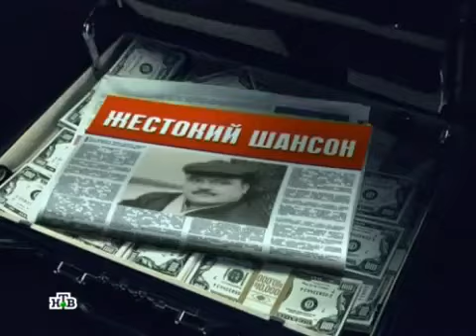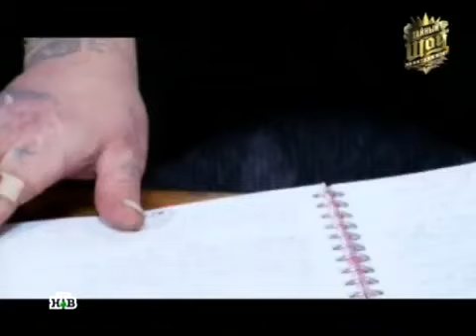Как убили Круга от Саши Севера